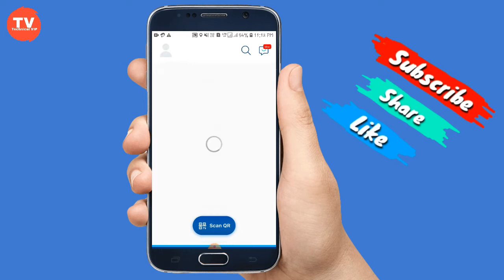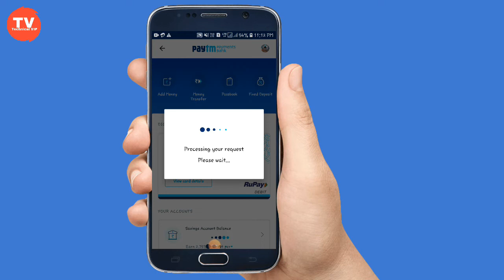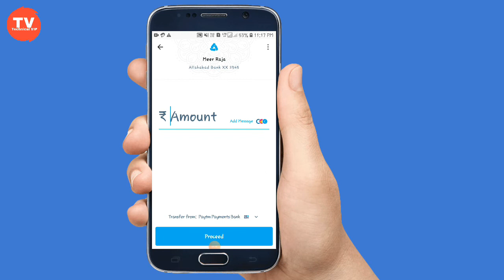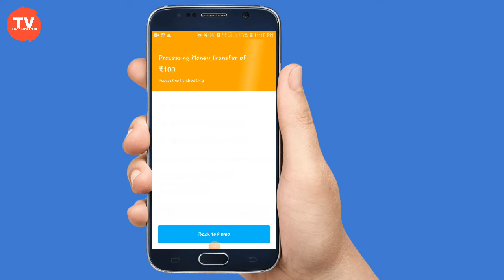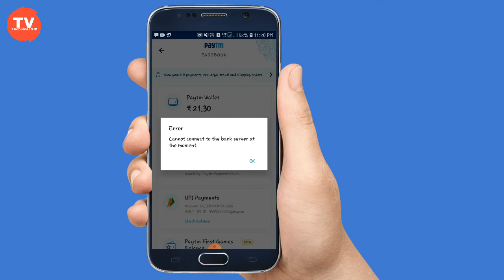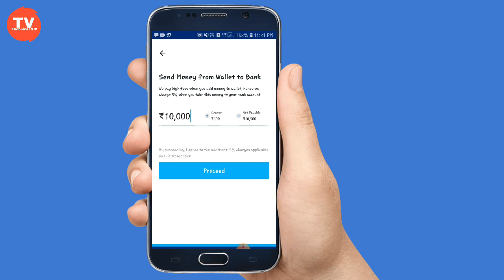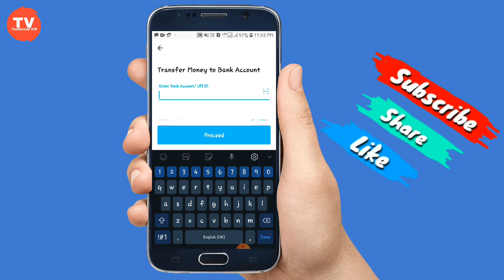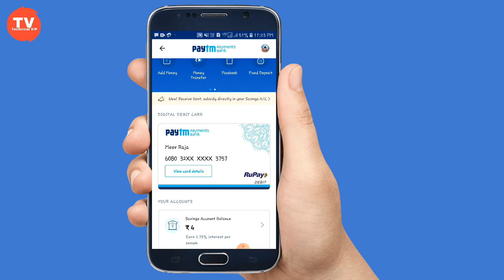Paytm se Bank me paisa kaise Transfer kare ! paytm se Bank Account me paisa Transfer ✔ ?